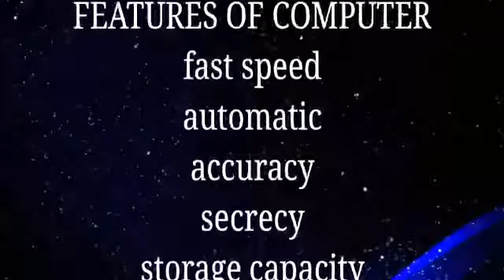कम्प्यूटर की विशेषताएं,characteristics of computer,features of computer,computer ki vIsheshtayen